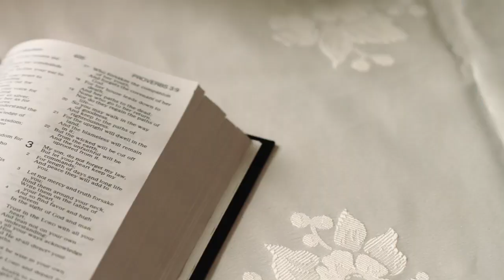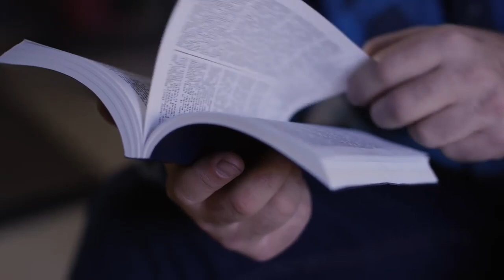The Habit of Reading One Page of Scripture Every Night Before Bed Has Strengthened My Testimony...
What are holy habits? How do you implement them in life? Holy habits help to increase our spirituality and relationship with God!

Addison Lewis shared about one of the habits that he has begun to devote into his own life. He shared, "Every day this year, I have read one page of the Book of Mormon...and it has really changed my life."

What holy habit are you wanting to start working on in your life?